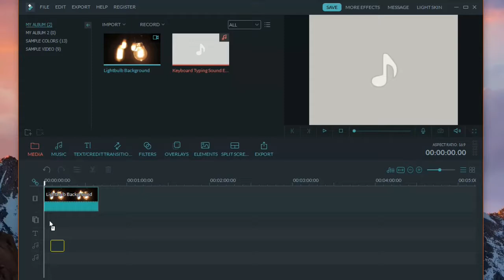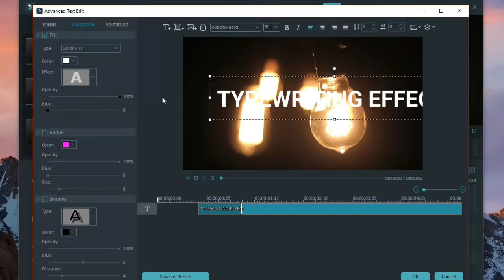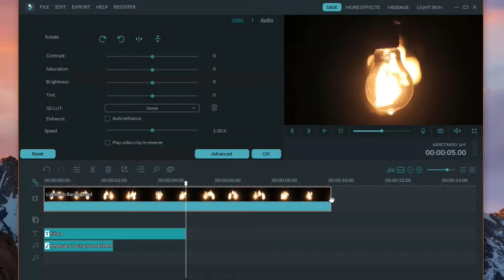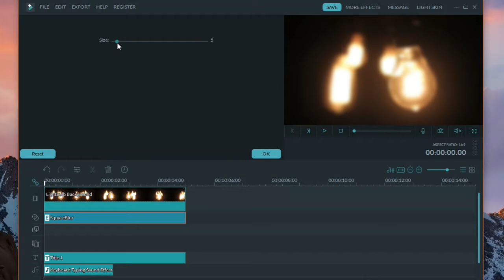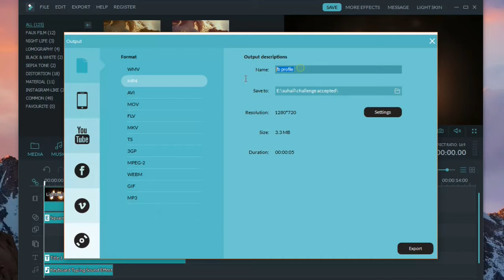TYPEWRITER EFFECT IN FILMORA!!!